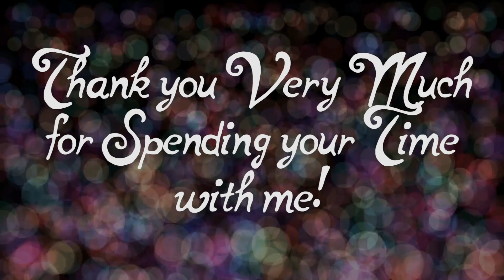PerfumeFails: Blind Buy Regrets, Falling out of Love, Boring Fragrances, Part 1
I'm thinking of opening up a bit more and talking with you in more depth on BeautyOfLife, beyond beautiful smells and objects. And especially all those expectations we build for ourselves and our lives. Let me know is you are interested in this discussion in the comments! I'm collecting and structuring all videos ideas and requests - don't be shy - ask for what you want to watch!
Perfumes:
Guerlain Black Perfecto by La Petite Robe Noire EDP (sold)
Lolita Lempicka Nectar EDP (sold)
Black XS Potion Paco Rabanne (sold)
Charriol Imperial Saphir (sold)
Madonna Truth or Dare Naked (sold)